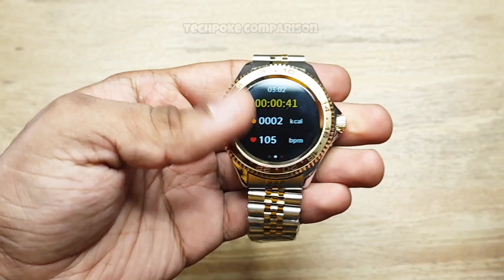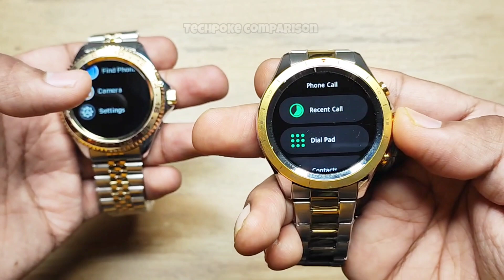Fire-boltt Solace vs Fire-boltt Quantum | premium steel dial | lets compare